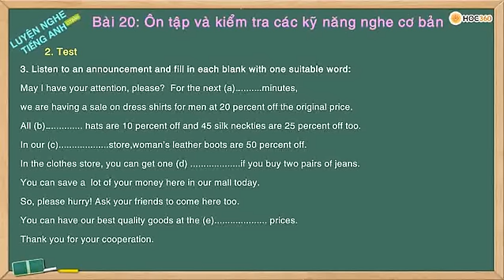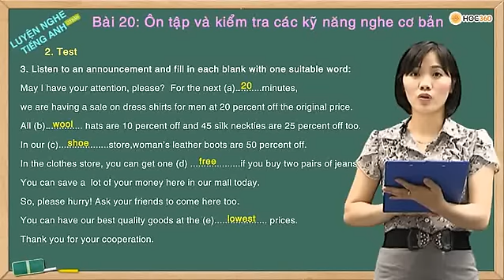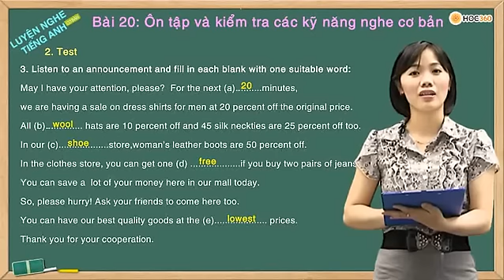Bài 20 - Ôn tập và kiểm tra kỹ năng - p4